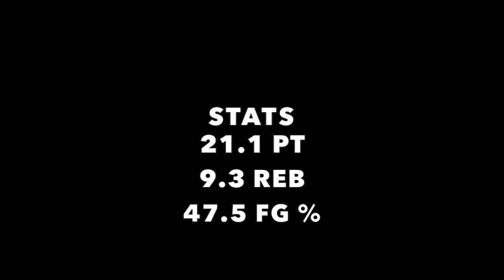Winston Hill's Sophomore Year Basketball Highlights